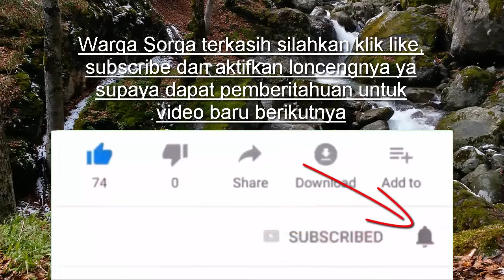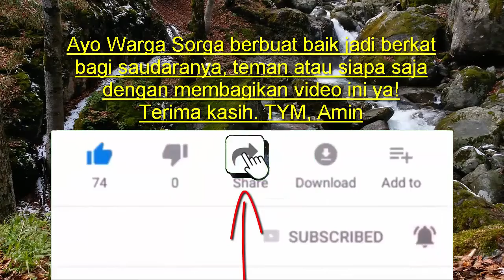Bacaan Alkitab Setahun 29 Mei Kitab Mazmur 13 - 15 | Jadwal Bacaan Alkitab Suara Online Warga Sorga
Alkitab suara atau Alkitab audio untuk bacaan Alkitab setahun ini bisa membantu menyelesaikan membaca seluruh isi Alkitab dalam setahun.

Hal ini akan membantu pertumbuhan iman karena firman Tuhan dalam Roma 10:17 (TB) "Jadi, iman timbul dari pendengaran, dan pendengaran oleh firman Kristus."

Iman itu yang akan menentukan akhir hidup warga sorga apakah akan masuk surga atau malah masuk neraka akibat kebebalan sengaja berbuat dosa terus menerus sampai akhir hidupnya.

Kegiatan mendengarkan firman Tuhan ini bisa dilakukan sambil melakukan aktifitas lain seperti berolah-raga dan kegiatan lain yang tidak terlalu membutuhkan kosentrasi.

Silahkan warga sorga membagikan video ini untuk memberkati warga sorga lainnya.

warga sorga
panduan membaca Alkitab setahun
baca Alkitab setahun
Alkitab suara mp3
Alkitab suara online
download Alkitab bersuara
Alkitab suara jpcc
Alkitab dengan suara
bacaan Alkitab tahunan
sabda Alkitab audio
Alkitab suara offline
audio Alkitab perjanjian lama lengkap
Alkitab sound
panduan bacaan Alkitab setahun
jadwal baca Alkitab setahun 2022
daftar bacaan Alkitab setahun 2022
download Alkitab suara mp3